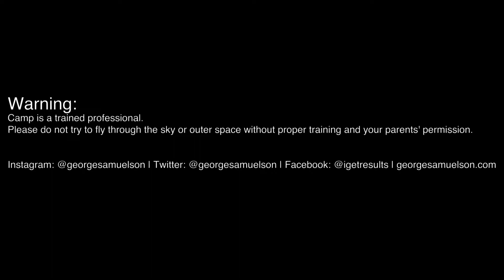BJJ Shooting Stars Meme with The Remarkable T.A. Camp!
Ladies and gentlemen, please welcome the man who would like to be announced as The Face that Flies Through Space... The Remarkable T.a. Camp! 😀🚀🌌🏕 ¯\_(ツ)_/¯

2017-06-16